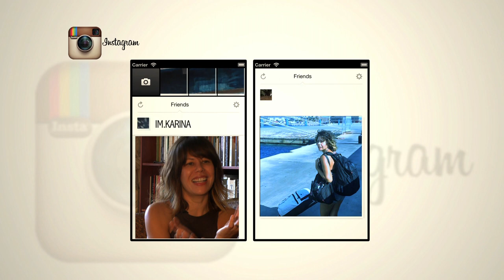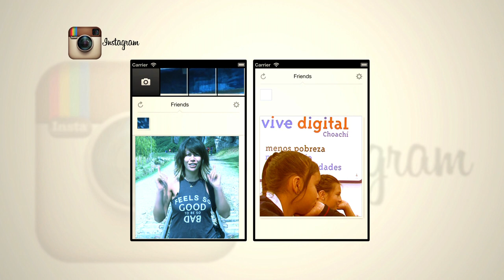Karina Correa se sube al bus de ViveDigitalTV para llevar las mejores historias (C1-N8)